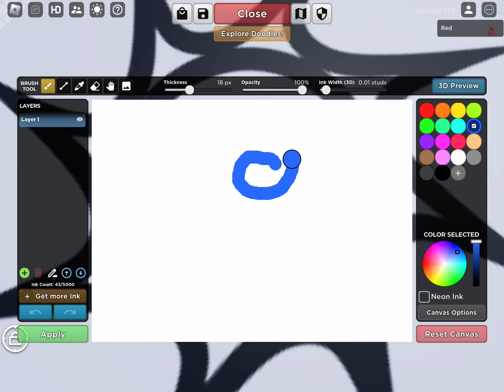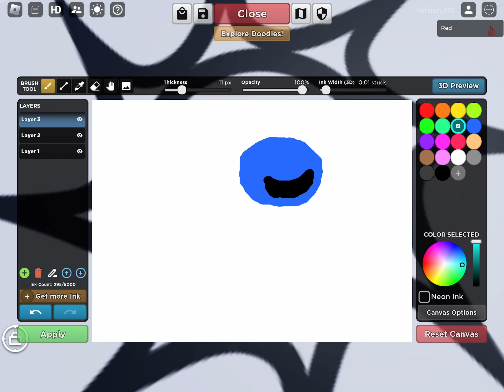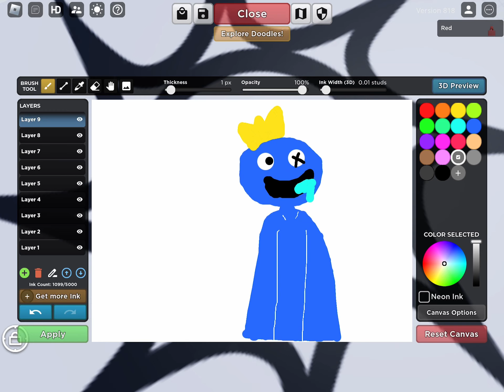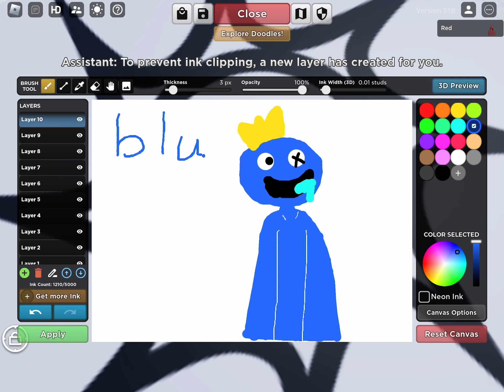How to make blue from doodle transform